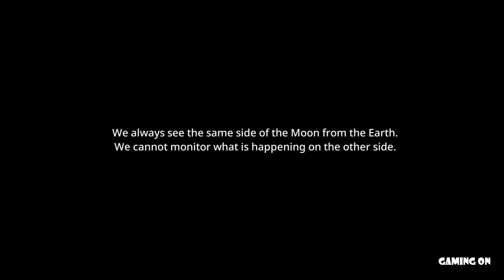UFO ROBOT GRENDIZER - The Feast of the Wolves - Part 02 Gameplay PS5 & PS4 Games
مغامرات الفضاء جريندايزر: وليمة الذئاب تختيم كامل - Part 02  Full Game 100%  Gameplay Walkthrough

"UFO ROBO GRENDIZER," which aired on TV from October 1975 to February 1977, is an epic story about Duke Freed, a prince from the planet Freed, piloting Grendizer, also known as the UFO robot, and fighting alongside Earthlings against the Vega Alliance Army, an invader from space.